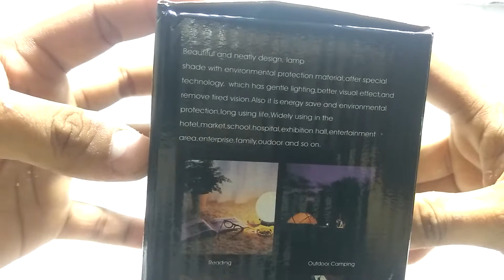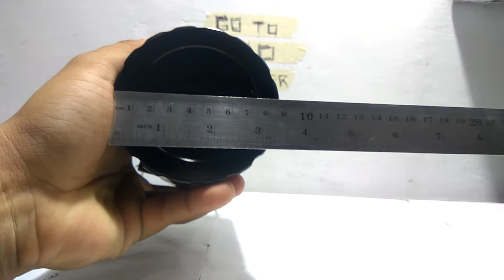Lampu Lentera Camping Lantern 30 LED Water Resistant - 1C02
Lampu Lantern untuk camping atau tenda, dapat digantungkan di dalam tenda Anda ketika berkemping, cahaya yang didukung dengan 30 LED membuat seluruh ruangan tenda Anda menjadi terang, membuat aktifitas camping lebih nyaman.

BUKALAPAK